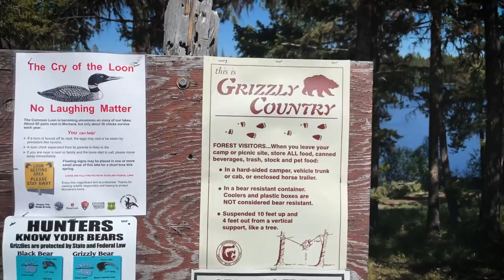Van Life | Time to Move On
After two months in a house, I’m back out on the road…which means re-learning how to live full-time in a vehicle. Finding places to park, showers, bathrooms and all the other stuff in between. Thanks for being here :)

Songs are ‘I Got You, Honey’ and ‘Like a River’ by Ocie Elliott, absolutely love them! ♡

Links to ALL my favorite photography, road life & camping essentials 🛒 I get a small kickback when you purchase using these links, thanks for your support :)

Hey :) I’m Christian Schaffer, and I’ve lived on the road full-time since May 2018. This journey began in 2013 when I left the corporate world to build my career as an outdoor adventure & travel photographer. As a semi-minimalist, I eventually decided to donate/sell most of my belongings and move into my 4x4 Nissan Xterra. After 14 months of SUV living and falling madly in love with the open road - I bought a van and hired a team to build it out. Van life enables me to experience and document the beauty of our natural world on a whole new level, all while having my home and office nearby. My hope is that by sharing my own personal highs and lows along this (sometimes) wild journey, you might be inspired to hit the road or spend more time outdoors. Maybe one day I'll see you out on that open road 🚐